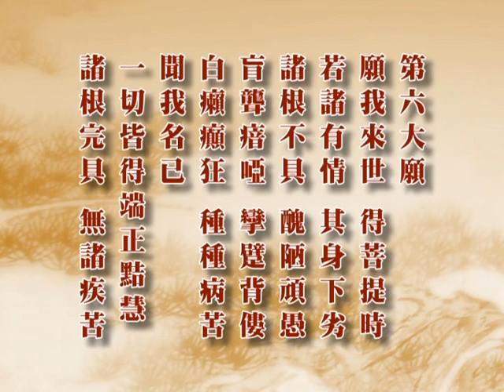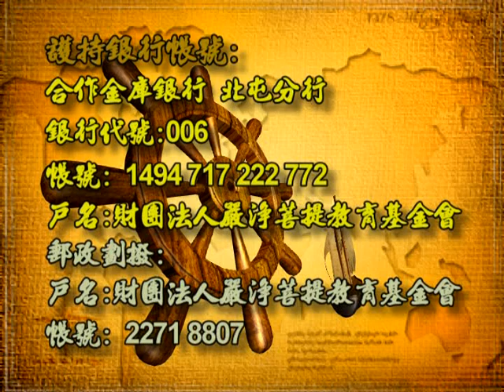深入經藏 行願系列一 藥師如來十二大願 印可法師 主講 光碟4-4 財團法人嚴淨菩提教育基金會 製作發行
護持銀行帳戶:
銀行代號: 006
戶名: 財團法人嚴淨菩提教育基金會
帳號: 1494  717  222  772

地址︰基隆市七堵區南興路148號

300新竹市北區北大路346號13F之1